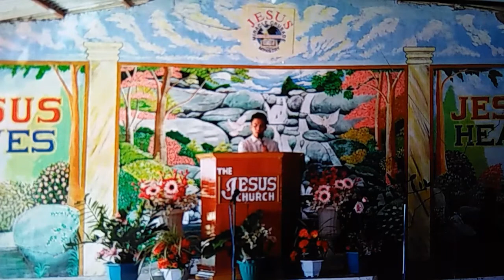JMCIM Preaching: By Beloved Preacher Andrew Manalang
Topic: Inililigtas at Iniingatan ng Panginoon ang Kaniyang mga Anak
Verses: 2 Timothy 4:18; Psalms 111:2, 4-5; Psalms 84:11-12; 1 John 3:1
Preacher: Andrew Manalang